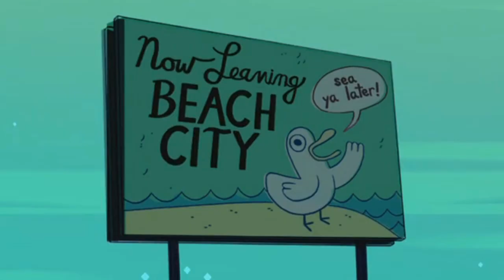[YTP] Hiatus Bomb 3.2: Clusterfck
*finger guns* And here's the 2nd installment of Hiatus Bomb 3. Please fasten your seat belts and keep your arms inside the vehicle at all times, lest you get lost in Cluster Hell forever.